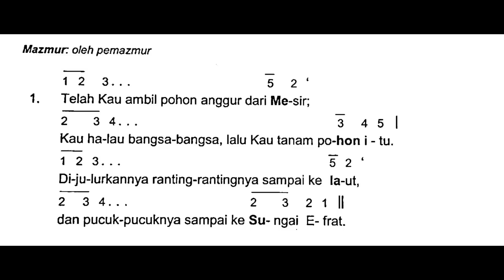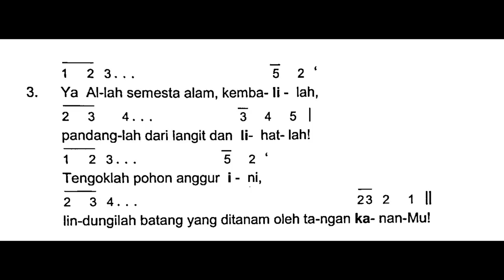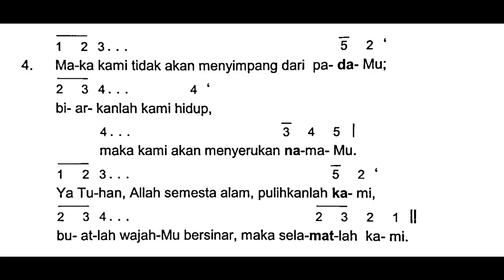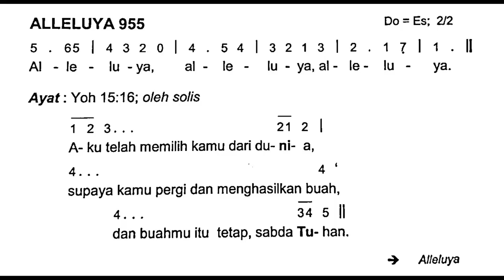[Edisi Baru] Minggu, 8 Oktober 2023 - Mazmur HARI MINGGU BIASA XXVII (Dua Puluh Tujuh) - Tahun A